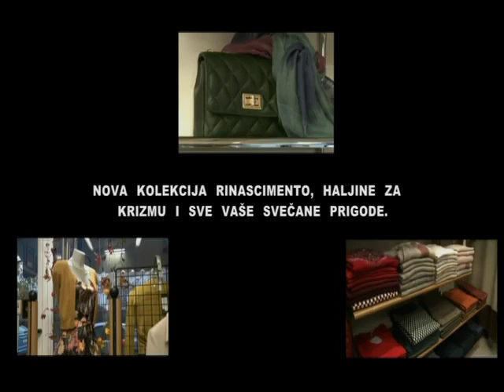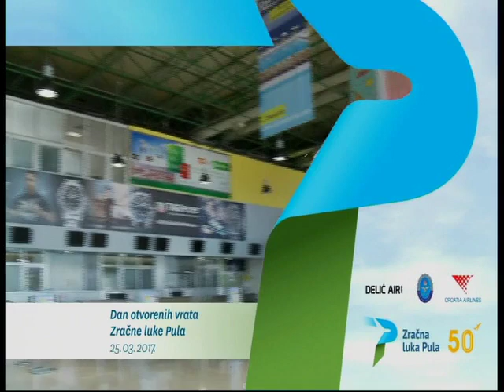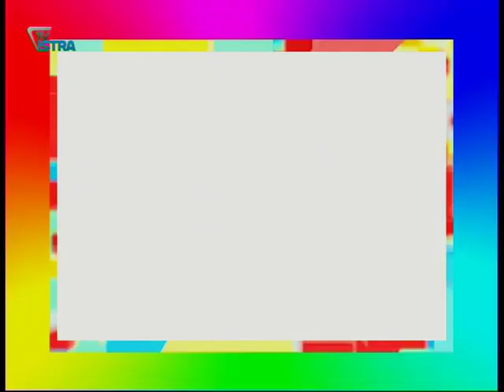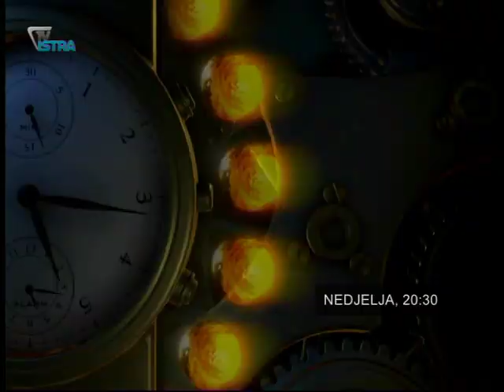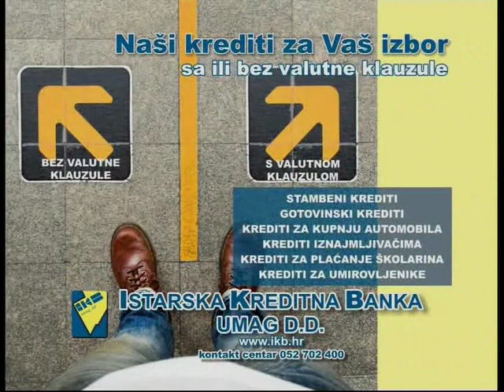Koktelsi u Ruzicastom kod Ružice (Cenzurirano)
Ovog petka u popularnom glazbenom show Tv Istre Ruzica Koraca ugostila je Koktelse koji su dosli siroke ruke i najupornije fanove nagradili novim CD ima i kalendarima, pločama, kazetama...